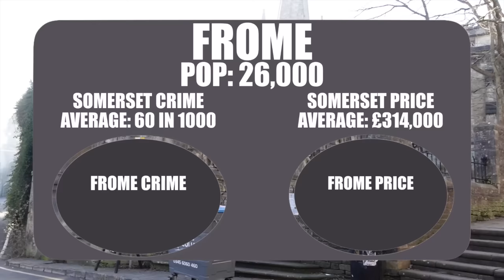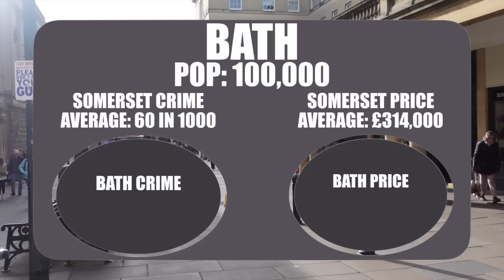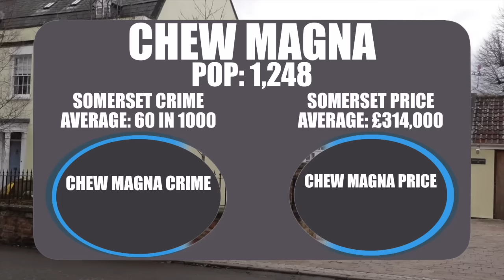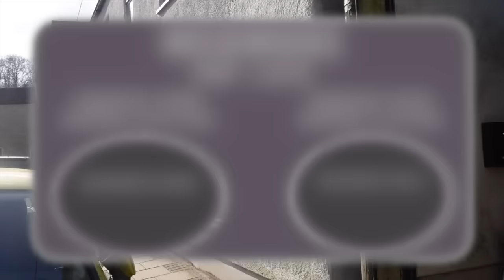NOT EVERYWHERE IN THE UK IS STRUGGLING! PoshTowns - Somerset, UK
Welcome to a new series on the channel. We usually cover the TurdTowns of the UK but it's time for some positivity. Although the UK is struggling at the moment there are seemingly a few places which aren't struggling. Here are the 10 Poshest towns in Somerset UK. Let me know what you think of this new series. Dom't worry we are still filming an episode of TurdTowns this month. The plan is to go to Gwent in Wales. Eventually we will head up north I promise!